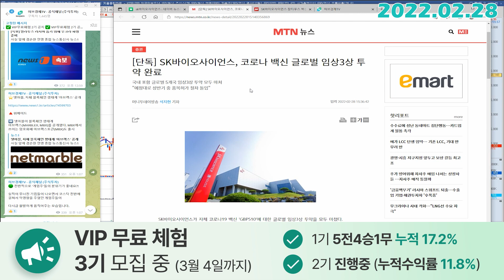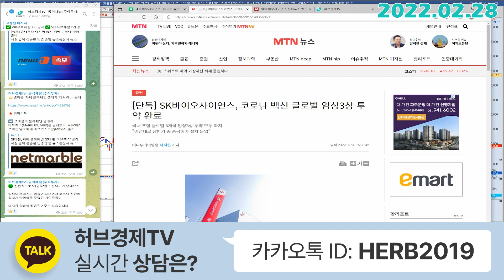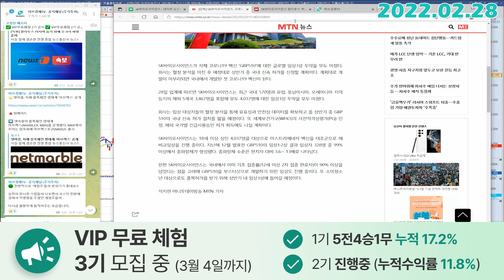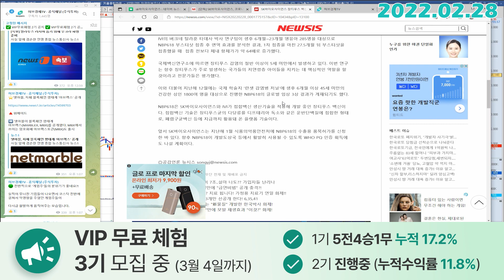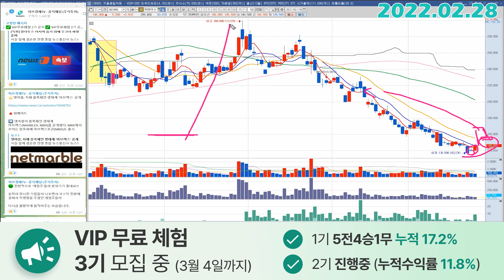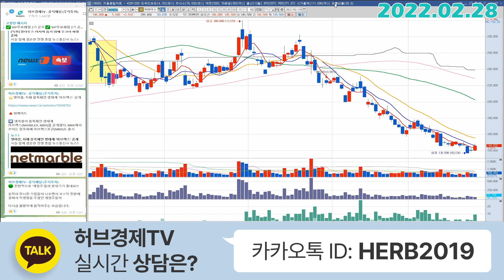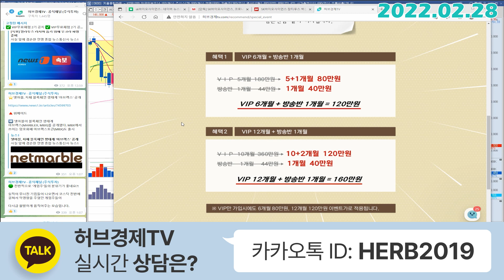SK바이오사이언스 (302440) - 장티푸스